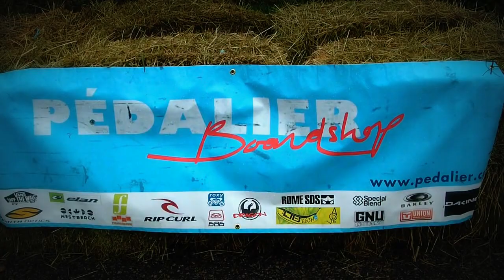Birdcage Challenge 2011 [4 Septembre 2011]